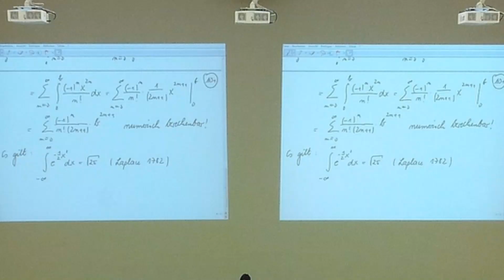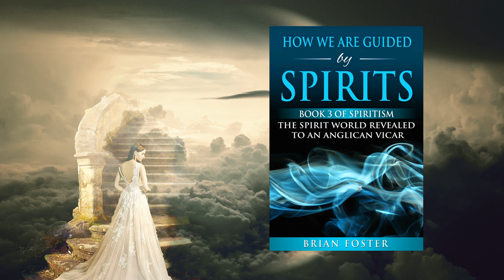Spiritism Modifies our View of Collective Humanity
Spiritism Modifies our View of Collective Humanity. Spiritism notifies us we are not the special evolved creatures, who destiny is to conquer space and the galaxy. Instead, we realize we are on a planet, that is actuality a campus, design to train and mature us.

How to Live – Inner Peace through Spiritism

51 Disclosures from Spiritism – The 3rd Revelation

Facebook page to discuss Spiritism, where you can see my live stream every Wednesday night at 4 pm pst, 7 pm est: Spiritism and the Spirit World Around Us